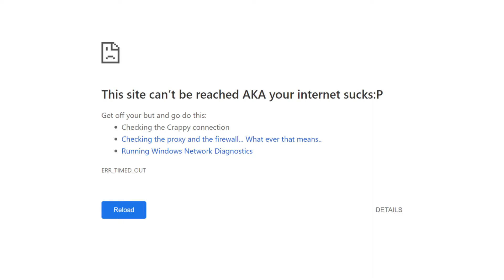Fortnite funny edit NO 1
hi im Carbide